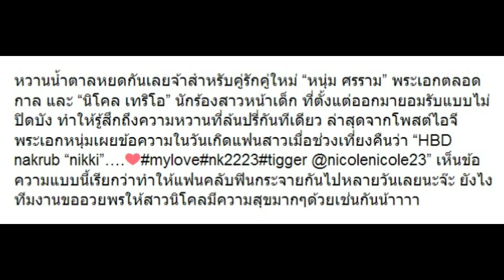กรี๊ดสนั่น!! “หนุ่ม ศรราม” เรียกคำนี้ในวันเกิด “นิโคล” แล้วตอนเที่ยงคืน!